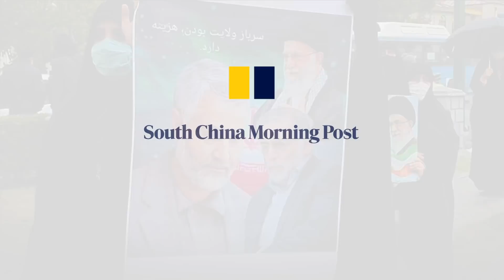Iran vows revenge as it holds funeral for assassinated nuclear scientist Mohsen Fakhrinzadeh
The body of Iran's top nuclear scientist Dr Mohsen Fakhrizadeh was laid to rest outside the Imamzadeh Saleh mosque in Tehran on November 30, 2020, days after he was gunned down in his car. Tehran has blamed Israel for the killing of the 59-year-old scientist, believed to have been in charge of Iran’s secret nuclear weapons programme. The assassination has boosted tensions in the Middle East as Iranian leaders vowed to take revenge for the death of the prominent researcher.